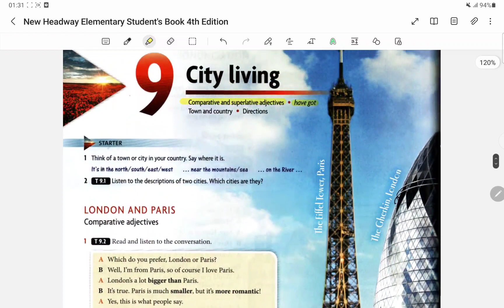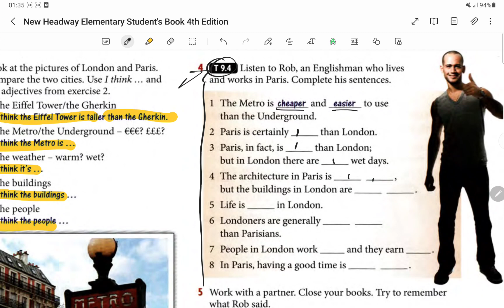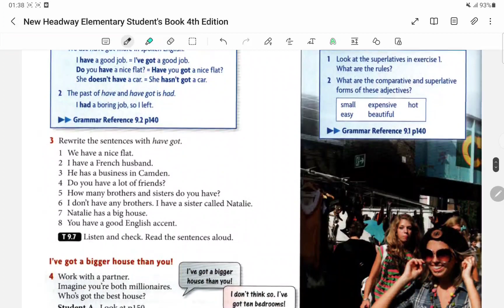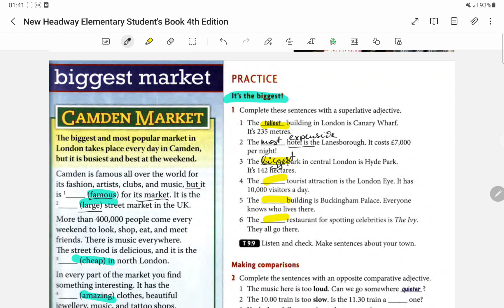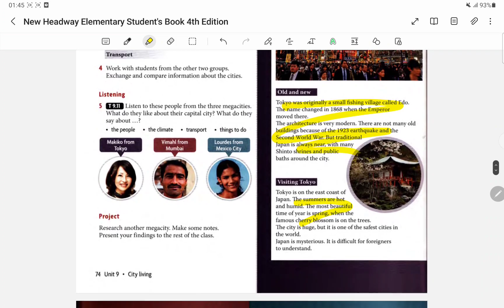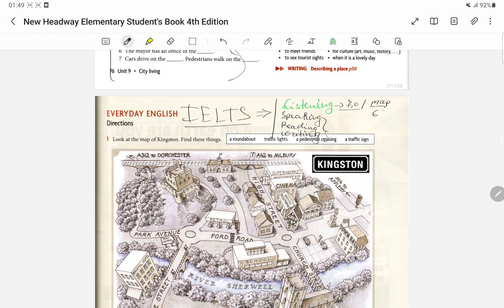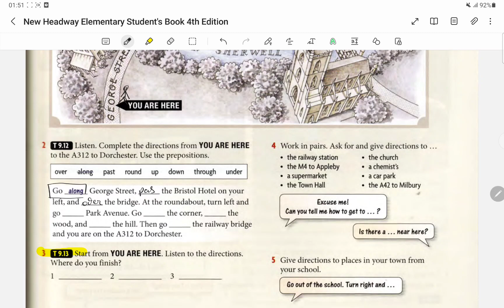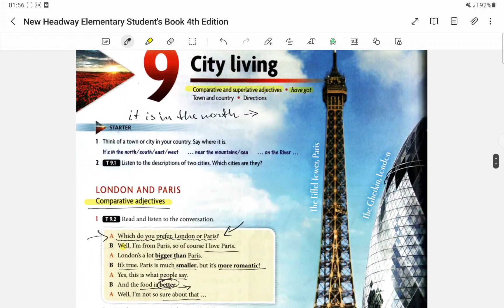Elementary Unit 9 | Adjectives Comparative and Superlative